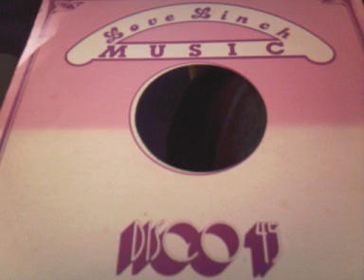sammy-dread she aint for real [reggaemusic]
rel  on  love  and  inch  music